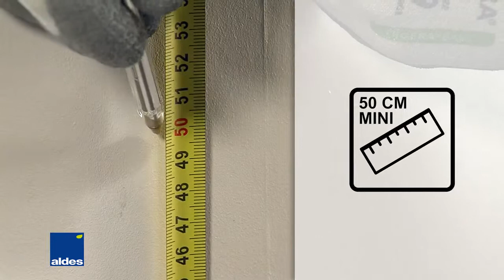Aldes InspirAIR Side: Cradle wall assembly